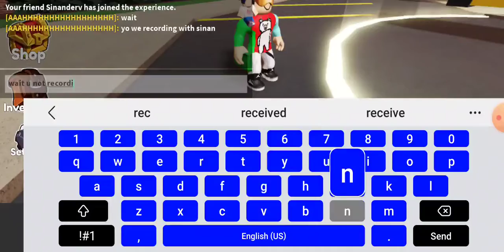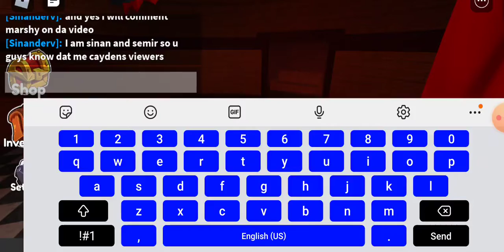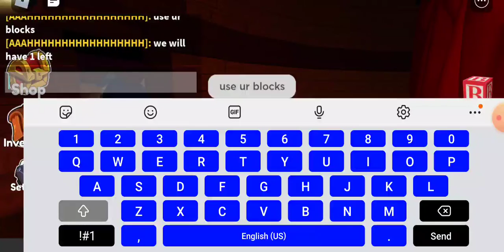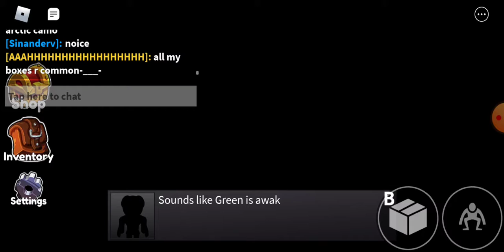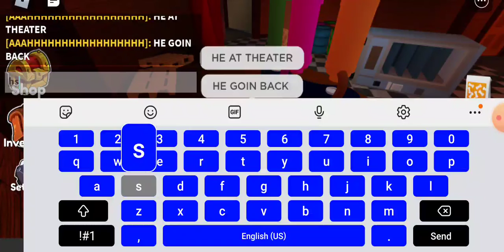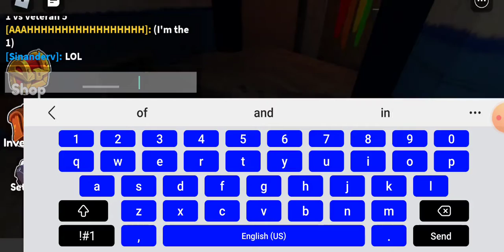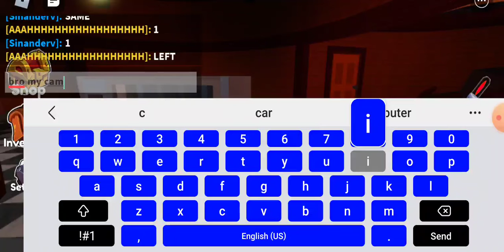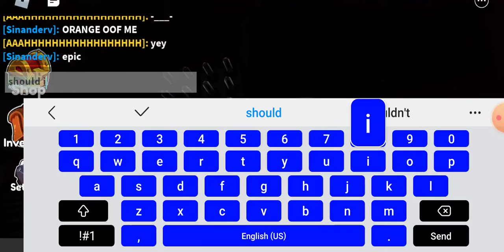playing rainbow friends with my friend (sinan)